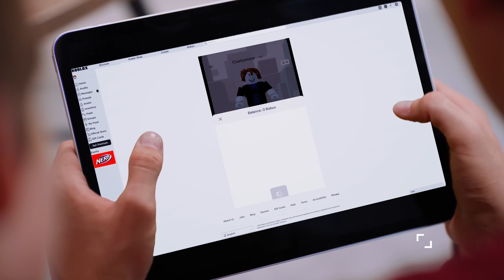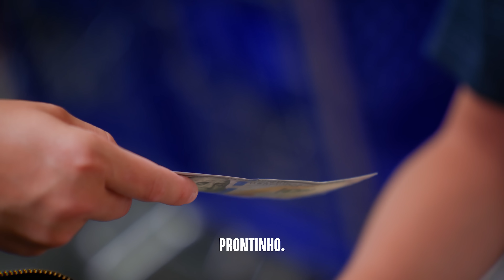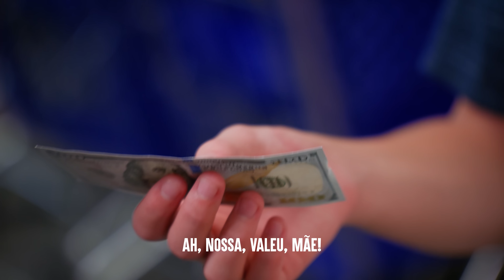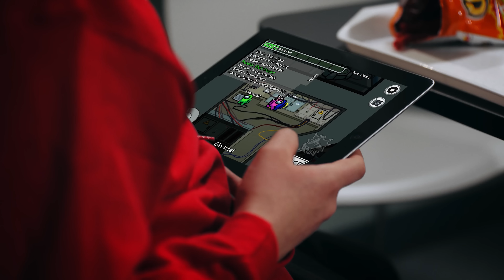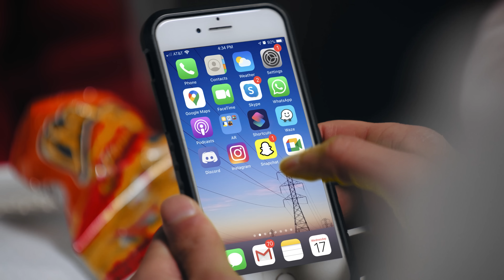Irmãos APRENDEM COM Seus Irmãozinhos | Dhar Mann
⚑ LOJA EXCLUSIVA! ⚑

CAPÍTULOS:
00:00​​    Garoto Rouba CARTÃO De CRÉDITO De Sua MÃE
12:43    Menino Tímido É HUMILHADO NA ESCOLA
22:35    Esse Garoto ODEIA SEU Irmão Caçula
33:37    Garoto Fura Pneu Para ESCAPAR DE TESTE
43:26    Vídeo Recomendado Para Assistir